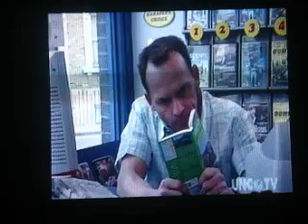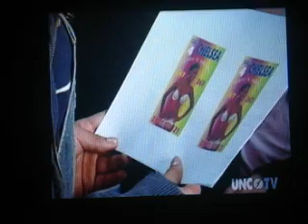EastEnders May 30th, 2006 - Part 1